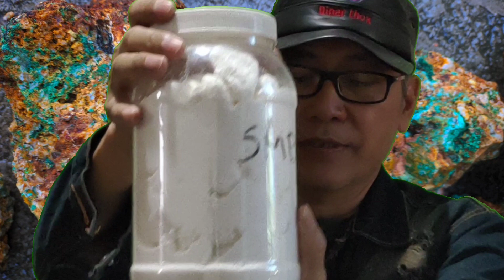Uji batu alam mengandung emas perak palladium dengan elektrowinning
Uji batu alam mencari emas perak palladium dengan elektrowinning
yang harus dipersiapkan untuk uji coba batu alam ini yaitu air aqua, sodium fluoride, sodium metabisulfite, urea dan air raja atau aqua regia, beaker, kertas saringan kopi.
0:00 dinar thox
0:15 Uji batu alam mencari emas perak palladium dengan elektrowinning
2:37 Sodium fluoride
5:13 air raja/ aqua regia
7:18 saringan kopi
8:55 sodium metabisulfite
10:35 elektrowinning
11:06 cairan batu
12:40 hasil endapan emas